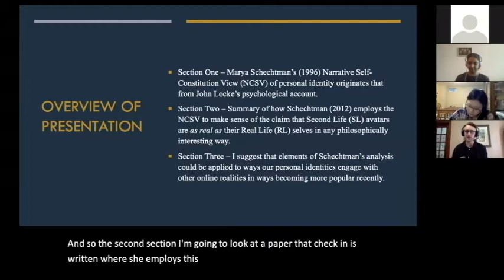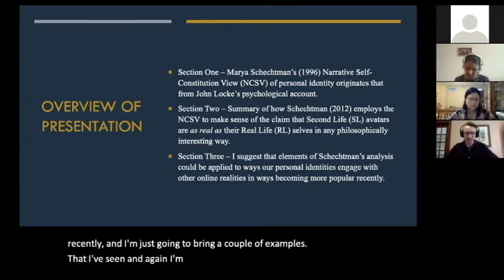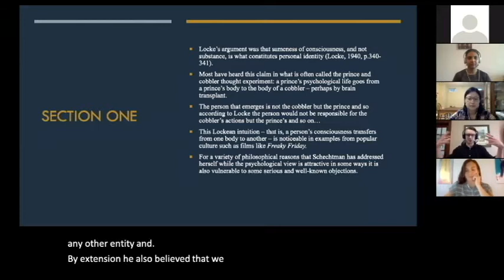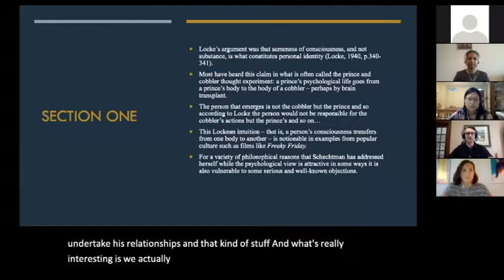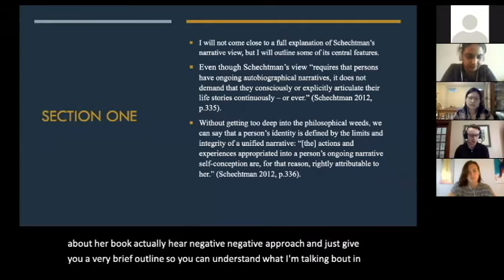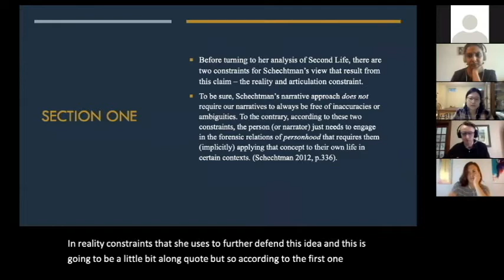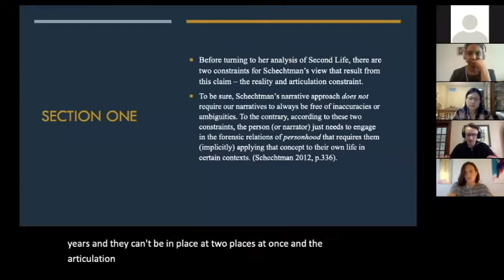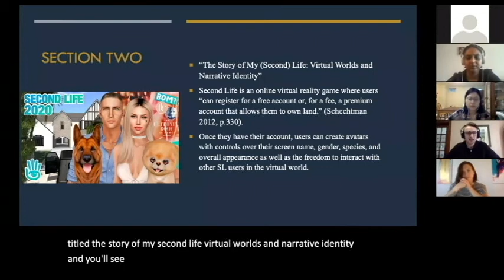What Is the Meaning of My (Online) Life? by Alexander Carty Pt. 1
About the Speaker: In June of 2019, I received my bachelor of arts with distinction in philosophy at the University of Guelph. Since September, I have been studying at Wilfrid Laurier University in the one-year master of arts in philosophy program. Our program has a unique focus on questions about the nature of the self, its relation to others, and the nature and significance of human agency. This winter semester I completed the course-work portion of the degree. By the end of this summer I will complete my Major Research Project (MRP) under the advisement of Dr. Gary Foster. My MRP investigates the basis of the self’s relation to others when in love, but I also have similar research interests in P.F. Strawson’s “reactive attitudes.” This fall I will be applying for my PhD in philosophy to over a dozen programs including the University of Toronto, McGill, Cornell, Queen’s, Western, and York University.

Abstract: Some users of the virtual reality game Second Life (SL) suggest that their online avatars are as real to them as their Real Life (RL) selves. Marya Schechtman (2012) has employed her narrative self-constitution view (NSCV) to discuss whether this claim about personal identity can be plausibly defended in any philosophically interesting way. She insists that her perspective provides a way of defending the claim that the experiences of the offscreen user and online SL avatar can be, in some cases, those of one person. My paper contributes to the discussion of (online) personal identity and Schechtman’s NSCV in four parts. The first will briefly summarize how Schechtman’s account of personal identity originates from the broad tradition of psychological views most famously held by Locke. Second, I will outline how Schechtman uses her NSCV to investigate how we might understand this claim above. The third will show how her argument could allow us to also make sense of the newer ways our personal identities engage with online worlds or realities which are currently becoming more popular with in-person engagement being limited during COVID-19. This is because, while appreciating the differences between SL and RL, Schechtman’s NSCV is a view which takes seriously the claim that virtual worlds can be a genuine element of a person’s life. The final section argues that, although it is one among many views of personal identity, her NSCV helps us address questions like whether other online experiences can be genuine parts of a person’s identity.